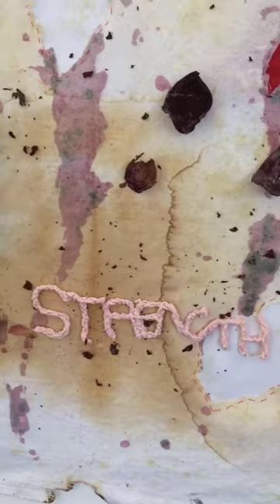Degree Show 2021: Virtual Tour (Part 2)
Programme Leader, Samuel L. Herbert, leads a tour of the 2021 degree show held at West Kent College, Tonbridge. 24/6/2021